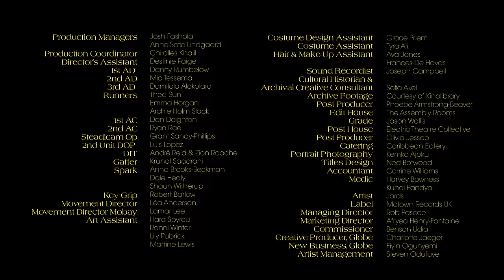DIRT IN THE DIAMOND EP1: MoBay ft. Tay Iwar / Stay Close ft. Kranium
Taken from the new album ‘DIRT IN THE DIAMOND’ out now

Stay Close Performed by Jords & Kranium
Produced by Toddla T

MoBay Performed by Jords & Tay Iwar
Produced By MrAgain, FreeMonk & McKnasty

DIRT IN THE DIAMOND [Film] Written & Directed by Renee Maria Osubu
Produced by Maëva Demurger & Amara Rossell

Credits:
Production Company - Somesuch
Executive Producer - Maëva Demurger
Music Rep - André Reid

Director of Photography - Courtney J. Bennett
Edited by Lainy Black

Costume Designer / Stylist - Jodie-Simone Howe
Production Designer - Elena Muntoni
Hair & Make Up Artist - Femi Konteh

Sound Design - Will Berger
Additional Sound designer – Bankey Ojo
Casting Directors - Kharmel Cochrane & Rose Powell
Archive Producer - Fiammetta Luino

Starring
Jerome - Nasri Thompson
Mrs. Walker - Shereener Browne
Mr. Walker - Jason Deer
Jerome’s Mother - Aisha Davis

Isaac - Crispin Maccatrozzo
Daniel - Frederick Konneh
Friends - Adeniyi Andes-Pelumi & Isaiah Chambers

Production Manager - Josh Fashola & Anne-Sofie Lindgaard
Production Coordinator - Chirolles Khalil

Director’s Assistant - Destinie Paige
1st AD - Danny Rumbelow
2nd AD - Mia Tessema
3rd AD - Damilola Alokolaro
Runners - Thea Sun, Emma Horgan, Archie Holm Slack

1st AC - Dan Deighton
2nd AC - Ryan Rae
Steadicam Op - Grant Sandy-Phillips
2nd Unit DOP - Luis Lopez
DIT - Andre Reid, Zion Roache
Gaffer - Krunal Saadrani
Sparks - Anna Brooks-Beckman, Dale Healy, Shaun Witherup
Key Grip - Robert Barlow

Movement Director - Léa Anderson
Movement Director MoBay - Lamar Lee

Art Assistant - Hara Spyrou, Ronni Winter, Lily Pubrick, Martine Lewis
Costume Design Assistant - Grace Priem
Costume Assistant - Tyra Ali
Hair & Make Up Assistant - Ava Jones, Frances De Havas

Sound Recordist - Joseph Campbell Cultural

Historian & Archival Creative Consultant - Sofia Akel
Archive Footage Courtesy of Kinolibrary

Post Producer - Phoebe Armstrong-Beaver
Edit House - The Assembly Rooms

Grade - Jason Wallis
Post House - Electric Theatre Collective
Post Producer - Olivia Jessop

Catering - Caribbean Eatery
Caterer - Teon Blake Portrait Photography - Kemka Ajoku
Titles Design - Ned Botwood

Accountant - Corrine Williams
Medic - Harvey Bownes, Kunal Pandya